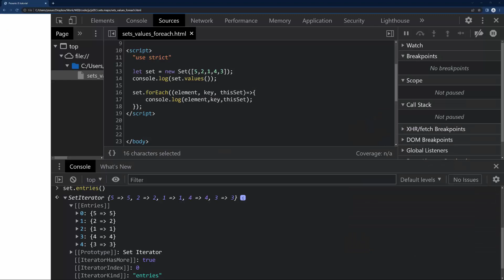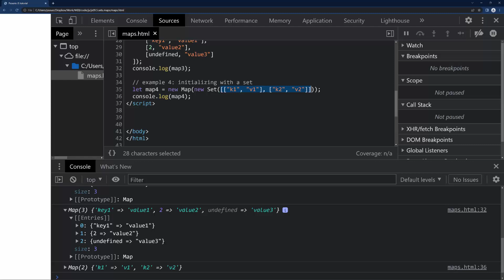JAVASCRIPT - ΜΑΘΗΜΑ 9.5 - SETS ΚΑΙ MAPS - ΜΕΡΟΣ 3 ΑΠΟ 5 - Maps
ΠΕΡΙΕΧΟΜΕΝΑ BINTEO:
2. Maps
ΠΕΡΙΕΧΟΜΕΝΑ ΜΑΘΗΜΑΤΟΣ:
1. Σύνολα (Sets)
1.1. Μέθοδοι Συνόλων
2. Maps
2.1. Μέθοδοι των Maps
3. WeakSets και WeakMaps